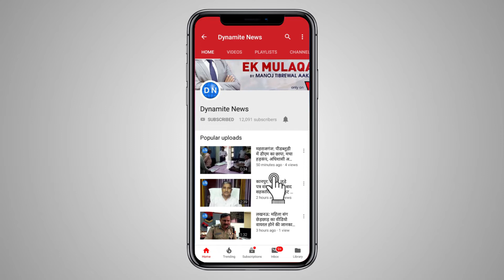मेरठ: सरधना विधानसभा विधायक संगीत सोम की मांग मुजफ्फरनगर का नाम बदलकर किया जाये लक्ष्मी नगर